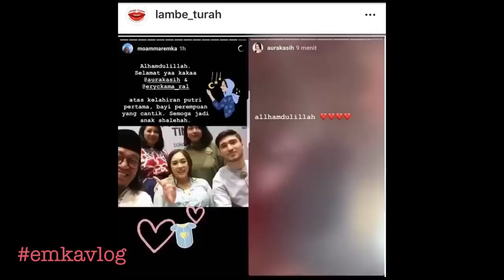EXCLUSIVE !! Aura Kasih Terharu Melahirkan Bayi Perempuan & Menjadi Seorang Ibu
Aura Kasih melahirkan bayi perempuan yang cantik, Minggu, 16 Juni 2019 di sebuah rumah sakit di Jakarta. Semoga menjadi anak yang saleha. Amin.

Dikenal sebagai penulis buku "Jakarta Undercover Series", Moammar Emka sekarang aktif sebagai vlogger, influencer, public speaker, dan produser film.